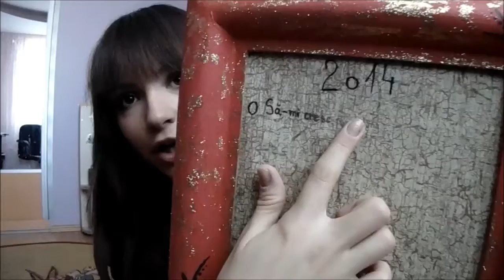★Secrete Pentru Un Nou Inceput de An + O Mica Surpriza★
* Sa fiti abonate la canalul meu de yt ( adica acesta)
* Sa ma urmariti pe paginile mele de Keek si Instagram (iiiriiinatkd_c) (Optional, doar daca aveti)
* Sa dati like la acest videoclip si sa imi lasati un comentariu cu raspunsul la intrebarea : "Care este cea mai mare dorinta in 2014 pe care vrei sa o indeplinesti?"

Mult noroc mysteries! Giveaway-ul tine pana pe data de 2 februarie .